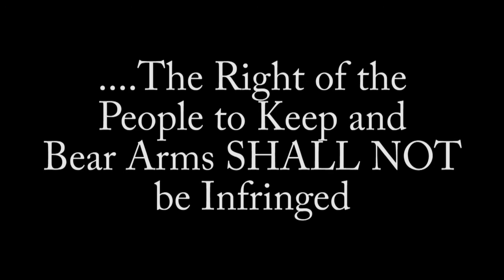Huron Valley Guns - New Hudson, Michigan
Shooting some pistols